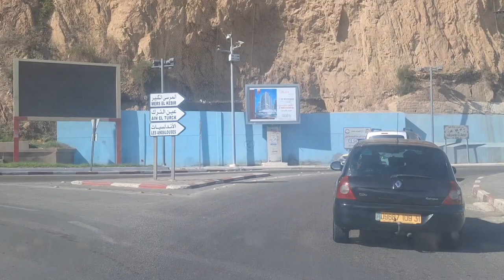𝙬𝙖𝙮 𝙏𝙤 𝘼𝙞𝙣 𝙏𝙪𝙧𝙠 💯 𝙤𝙧𝙖𝙣 2024 🎬 𝙃𝘿